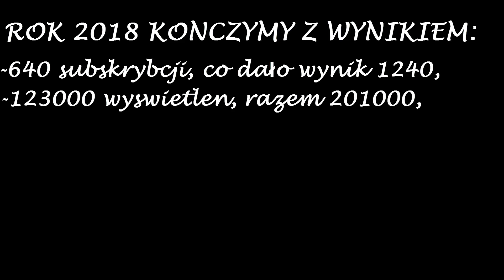Podsumowanie Sezonu 2018☆Rok w Obiektywie☆ 365 dni w 10 minut☆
Oglądaj w FullHD i czytaj opis :D

Tym filmem kończymy sezon 2018 :D
W tym roku na kanale zostało opublikowanych 26 filmów, ten jest 27 i ostatni w tym roku zarazem.
Dzisiejsza produkcja w innym stylu pod względem muzyki, ale chyba nie jest aż tak źle :)
To co? W Sezonie 2019 lecimy po 2k? :D
Dziękuje także wszystkim gospodarzom, którzy nie dość, że pozwalają nam nagrywać, to dość często poświęcają swój czas, aby te ujęcia były jeszcze lepsze, dlatego BARDZO WAM DZIĘKUJEMY! :D
Pozdrawiam także chłopaków z kanałów:
Dzięki Wam Panowie :D

Podsumowywując dziękuje raz jeszcze wszystkim, którzy w jakikolwiek sposób przyczynili się do rozwoju kanału!

Zapraszam do obejrzenia tego skromnego podsumowania naszych zmagań w 2018 roku. Do zobaczenia w następnym sezonie :D Pozdrawiamy Mafia 1224 Team!

Wyposażenie
 -Canon Eos 1300D,
 -Lg K-10 ,
-statyw Arkas ,
-statyw ST330,

Muzyka:
- Sabaton - In The Army Now
- Nickelback - How You Remind Me
- Sabaton - To Hell And Back
- Two Steps From Hell - Never Back Down